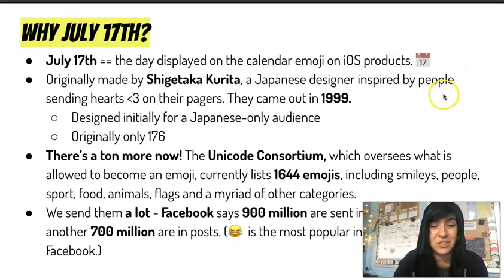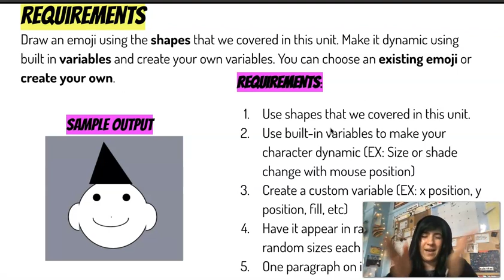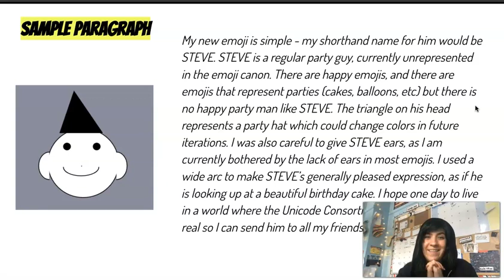SE2: Make Your Own Emoji Project Launch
This video is a part of my Software Engineering 2 course, which uses the Introduction to Computational Media Curriculum from CS4All NYC. I am a core contributor to the ICM curriculum. Curriculum in it’s entirety can be found here:

There are always different and better ways to do things, but this is what I have found works best for my students - it allows them a successful introduction to code and gives them skills to code creatively and confidently. (My students are amazing.)